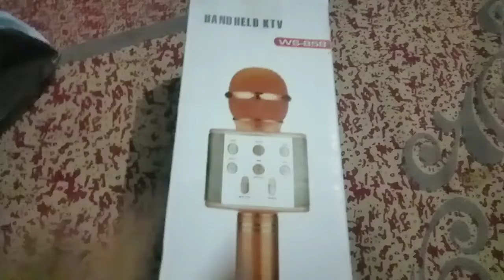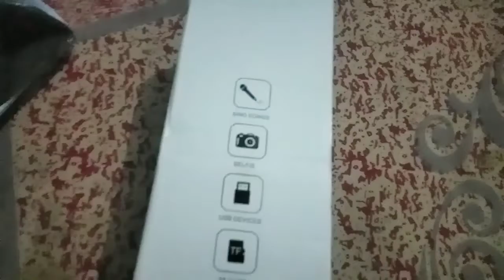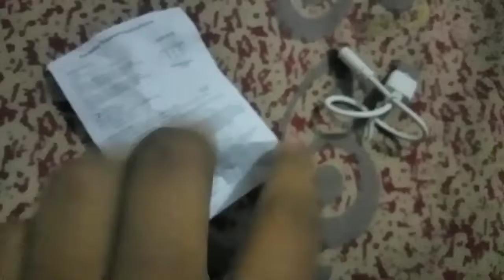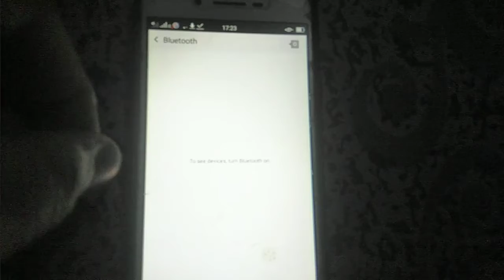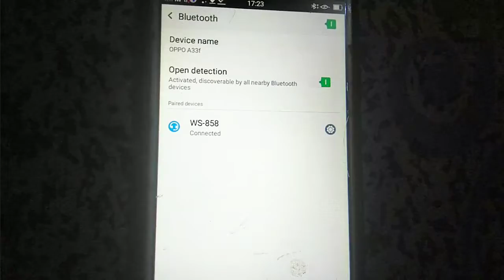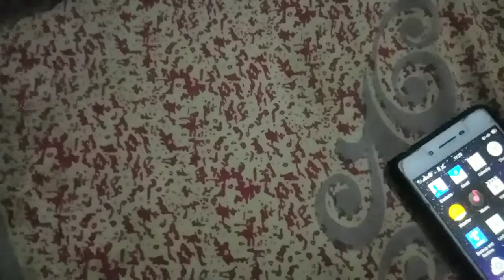Unboxing my new mic for singing. Price?? Naya mic Ka unboxing Vlog#1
In this video i unbox my new mic for singing .
Hope you like this video this is my first vlog.